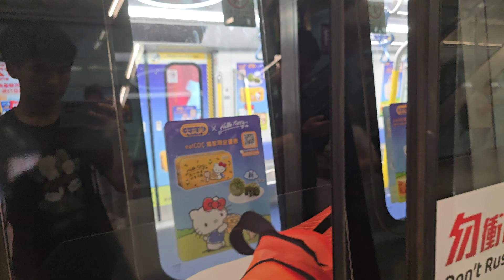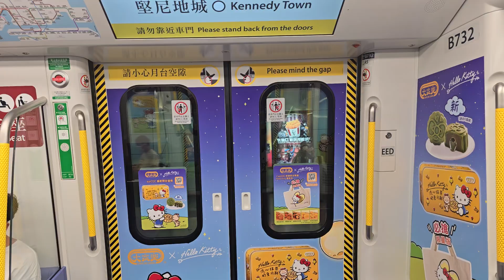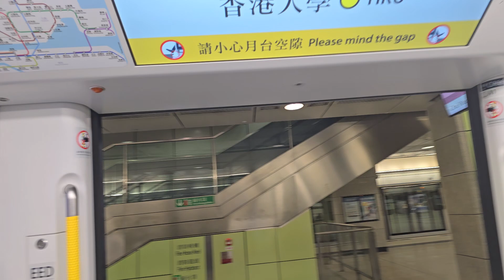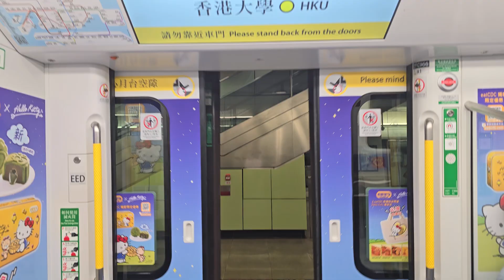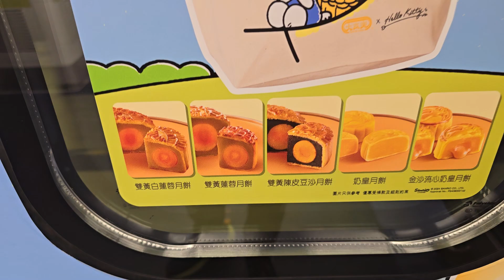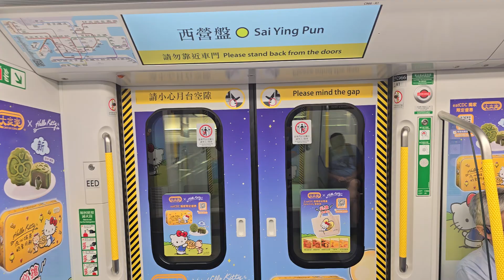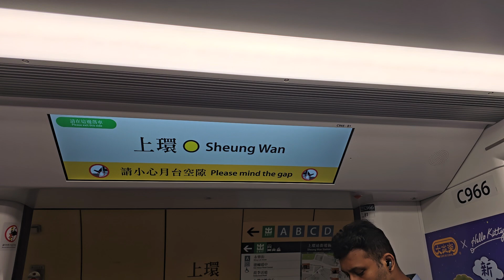[Q-Train首個車內廣] ISL Q-Train A731/A732 堅尼地城➡️上環